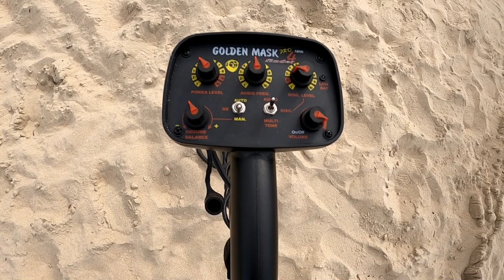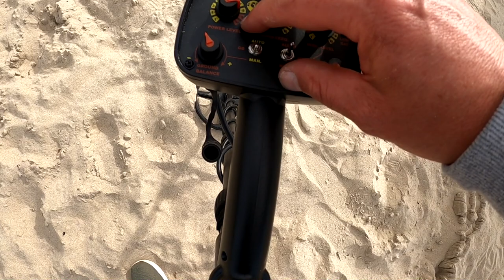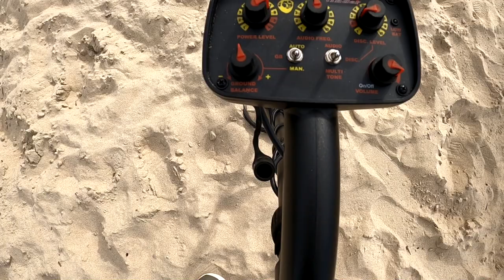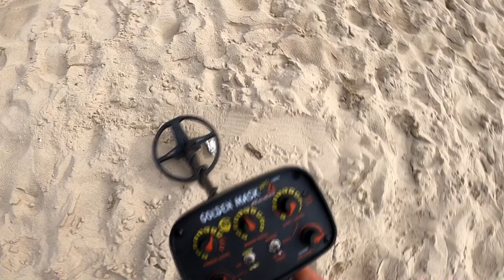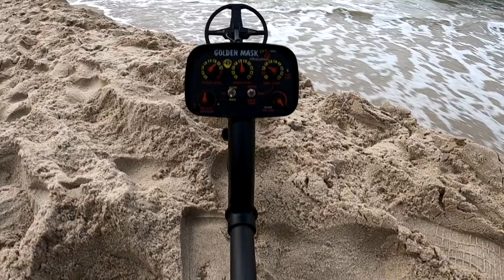Prezentacja detektora Golden Mask PRO 18.Jak zrobić samemu sito.Zawody w poszukiwaniach. Stegna 2021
! ZAPISY NA ZAWODY:  I Mistrzostw Polski w Poszukiwaniach Plażowych "Beach Treasure Hunt" Stegna 2021
V. WPISOWE 100 ZŁ
Regulamin i dane do wpłat: